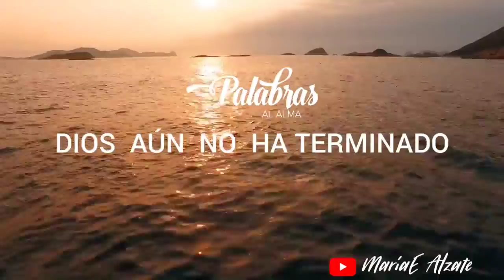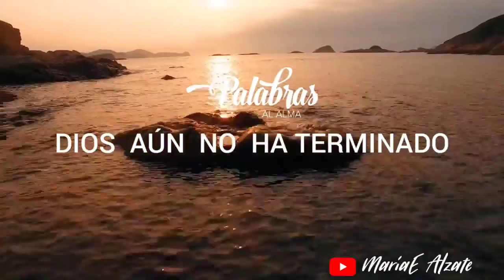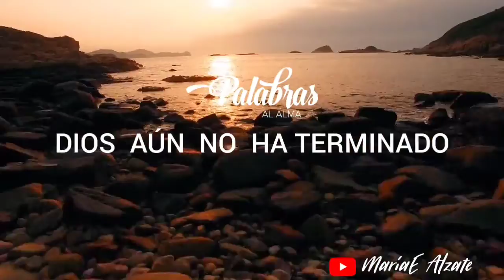DIOS AÚN NO HA TERMINADO / PALABRAS AL ALMA / MARIAE ALZATE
¿Existe algo demasiado difícil para el Señor? Génesis 18:14